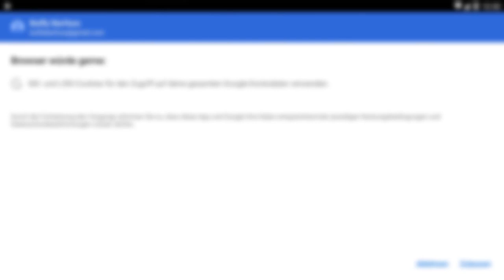Wer findet mich? - Oktober Update Check 🙇 Clash of Clans 🙇 CoC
Wir checken die neuen Profileinstellungen und ein paar Update Punkte aus dem Oktoberupdate. Wer findet mich jetzt noch?

Titel des Videos: Wer findet mich? - Oktober Update Check 🙇 Clash of Clans 🙇 CoC